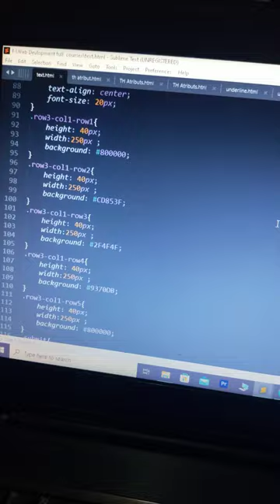How do I make my own website? How to create a free website || HTML CSS JAVASCRIPT &PHP | video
What are 3 skills needed to be a web developer?
Key skills to be successful in web development include:
Computer literacy.
Strong numeracy skills.
Strong creative ability.
Attention to detail.
Strong communication skills.
Excellent problem-solving skills.
A logical approach to work.
The ability to explain technical matters clearly.
Is developing web Easy?
While learning the foundational skills to become a Web Developer is relatively straightforward, becoming a good Web Developer can be more challenging, requiring ongoing learning and effort over years.